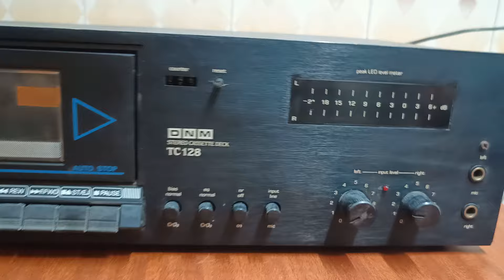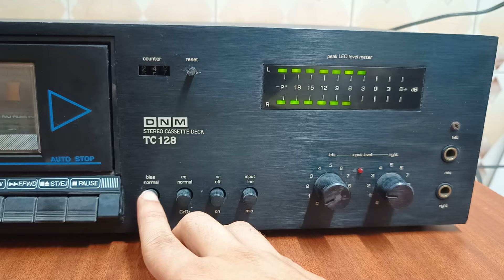DNM STEREO CASSETTE DECK TC-128 Nice Sound Quality and Condition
For Sale